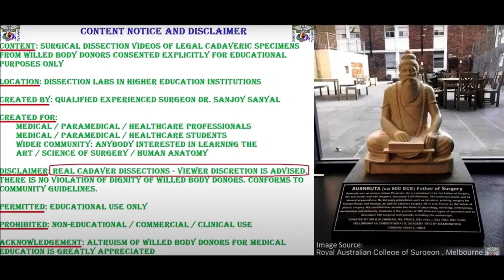ROTATOR CUFF DELTOID TRICEPS TRIANGLES SPACES AXILLARY RADIAL ULNAR NERVES Clinicals – Sanjoy Sanyal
This video shows the surgical anatomy of ROTATOR CUFF DELTOID TRICEPS TRIANGLES SPACES AXILLARY RADIAL ULNAR NERVES in high resolution.
Several clinical aspects are highlighted – Fractures, Dislocation, Nerve Injuries etc.
Cameraperson is Vansh Patel, Assistants are MD 1 students and narrator is Dr. Sanjoy Sanyal